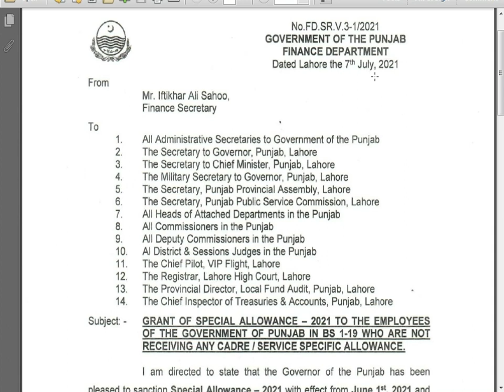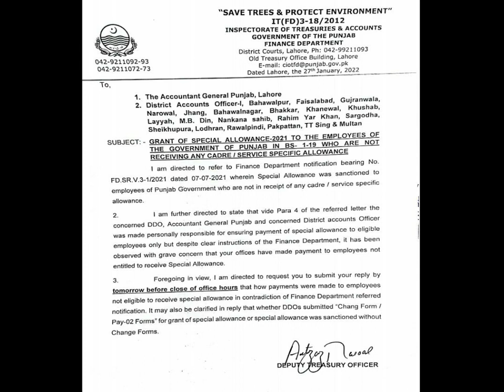Grant of Special Allowance 21 Employees of Govt Punjab BPS-1 to BPS-19 Letter Detail Dated 27-01-22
Grant of Special Allowance 21 Employees of Govt Punjab BPS-1 to BPS-19 Letter Detail Dated 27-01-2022
Details were released on January 27, 2022 letter  with reference  Special Allowance
25 % Special Allowance Letter Detail
25% Special Allowance Initial Basic Pay Scale 2017
BPS-01 to BPS-19 Special Allowance Letter Detail 2022
Special Allowance is granted along with House Rent Allowance
Special Allowance is granted along with House Conveyance Allowance
Special Allowance is granted along with Medical Allowance
Special Allowance is granted along with Adhoc Relief 2016, 2017,2018,2019 Allowance